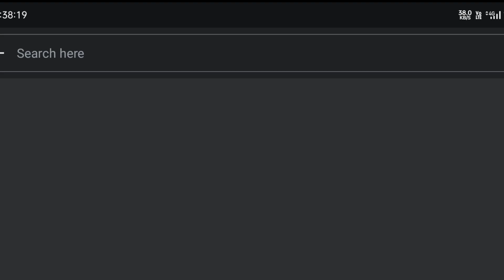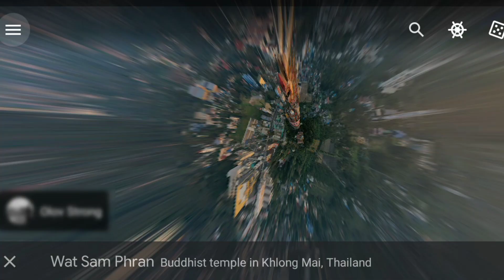how to Play Google Earth🐉🐉🐉 || Drachenturm ||🐉🐉googleearthvideos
how to Play Google Earth Drachenturm 🐉🐉🐉